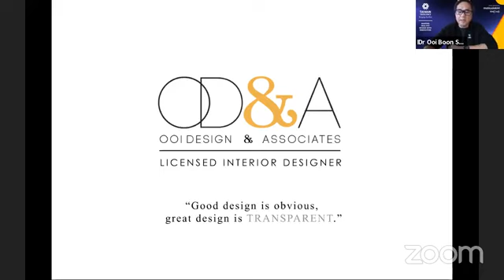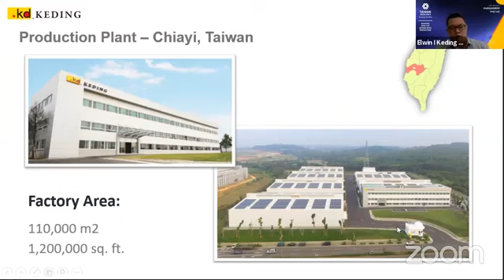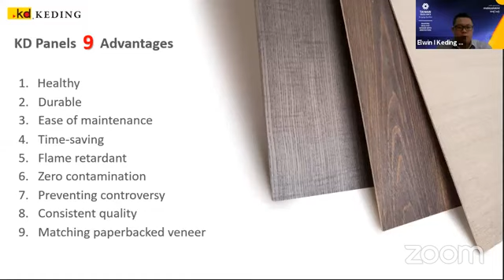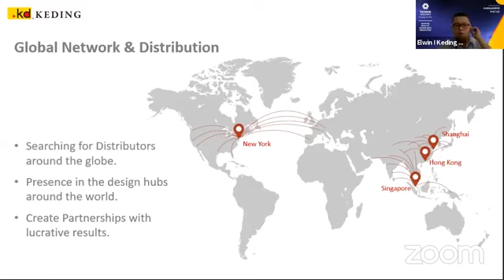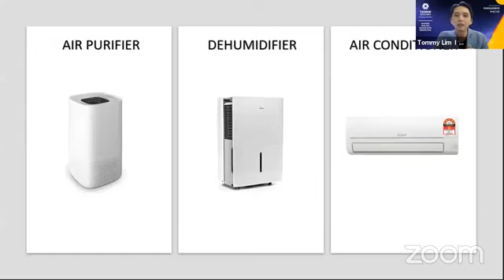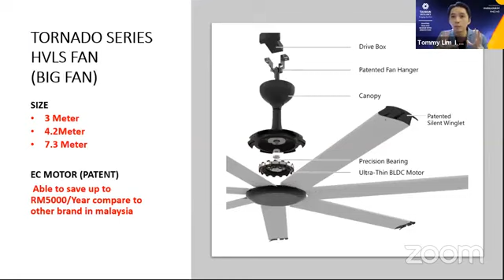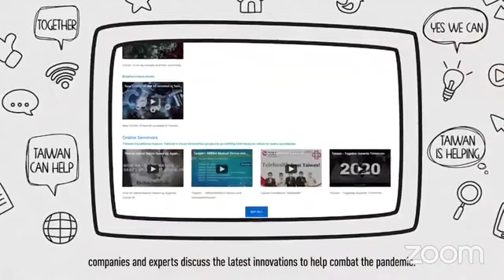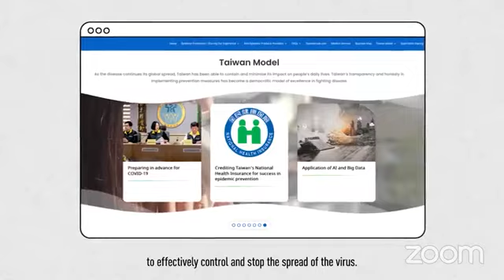Shaping Healthy Design With Innovation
[AD] Watch the replay of Episode two of the Taiwan Excellence Webinar series: Shaping Healthy Design with Innovation which will provide you insights on how home products have advanced and become smarter through the integration of technology with design.

Join Grace Lee from Atap.co and the speakers:
1. Tommy Lim, Director, MolecQ Sdn Bhd
2. Elwin Ng, Sales Manager, Keding Enterprises Sdn Bhd
3. IDr Ooi Boon Seong, Chief Executive Officer, Ooi Design & Associates

This episode features two award winning products, the antibacterial Prefinished Veneered Panels from KD Panel and Flow2one Single Room Fresh Air Exchanger from TUMÄ.